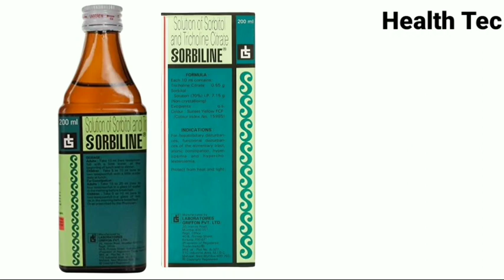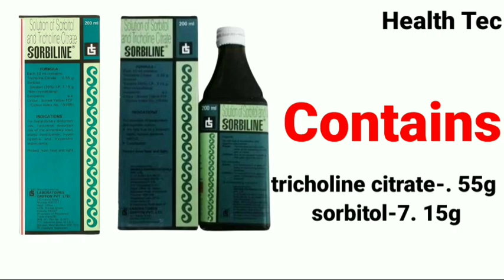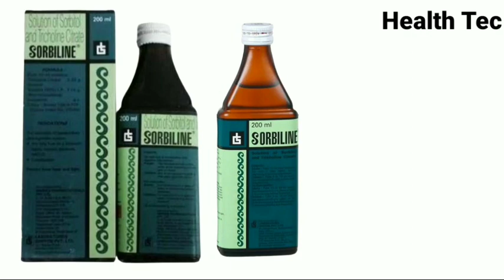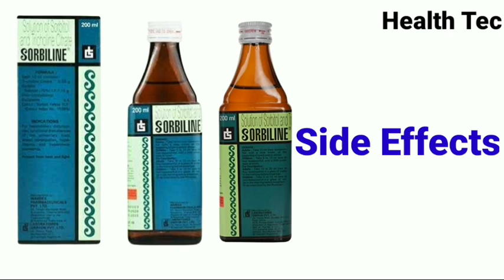Sorbiline Syrup Uses | Sorbiline Syrup Ke फायदे | खून की कमी पूरा करें, कमजोरी दूर करें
Hi
health tec